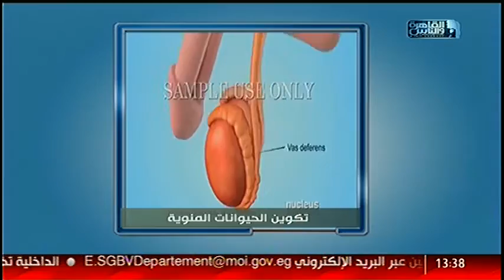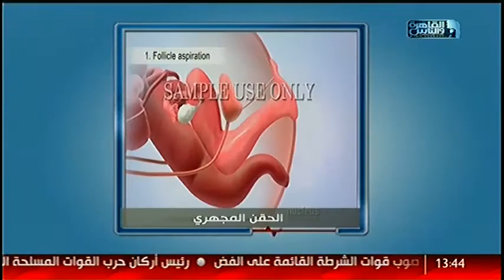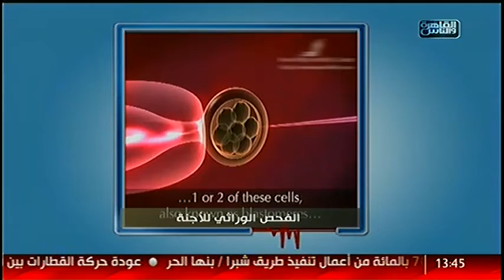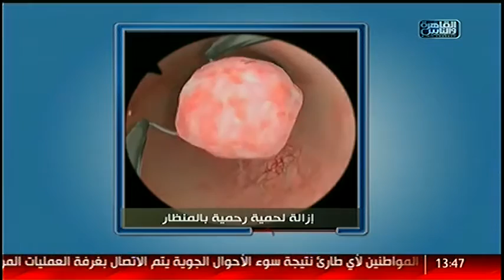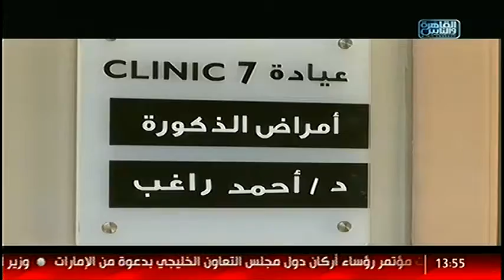القاهرة والناس | أصعب حالات تأخر الإنجاب وطرق علاجها مع دكتور إسماعيل أبو الفتوح فى الدكتور